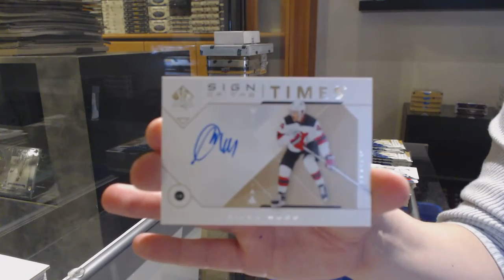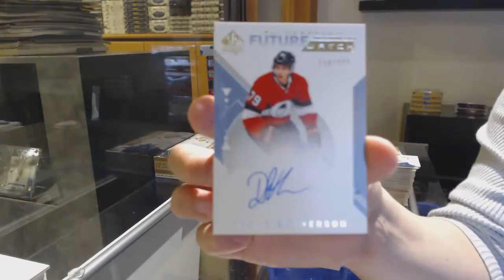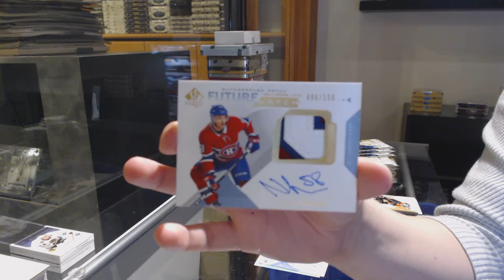18-19 Upper Deck SP Authentic Hockey 3 Box Break - C&C GB #12,587